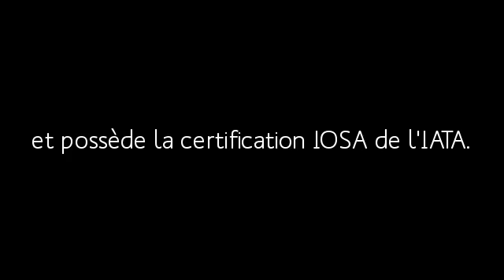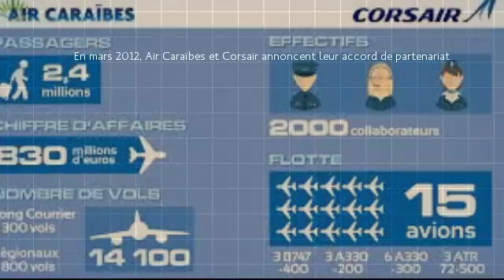QUEEN OF CARAIBES